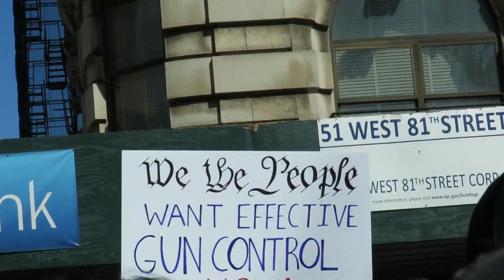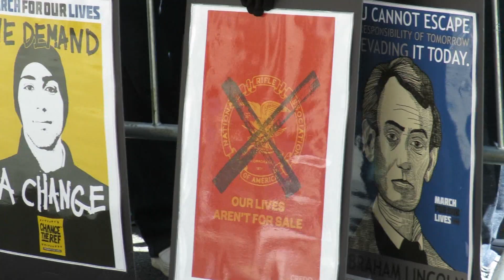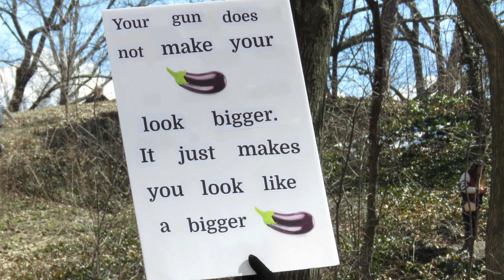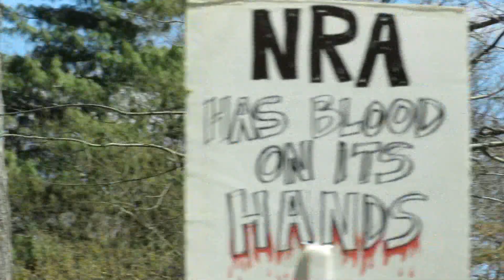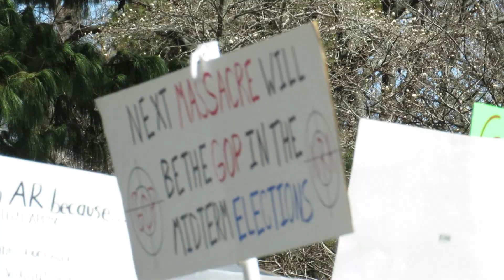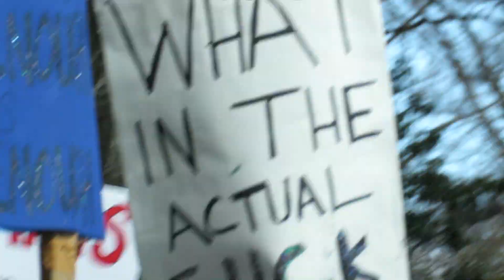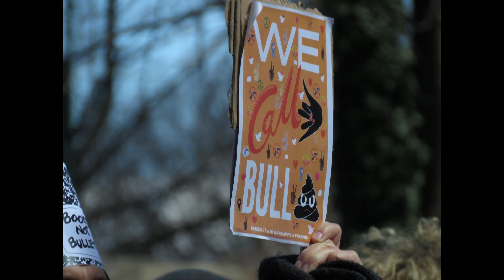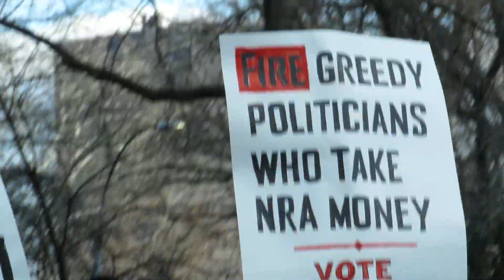March for Our Lives New York City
Another Silly Video by Susan Kirby. Signs, sights and sounds from the March for Our Lives protest against the National Rifle Association and gun violence held in New York City on March 24, 2018. This video focuses on the signs seen north of 80th Street at the tail end of the march.